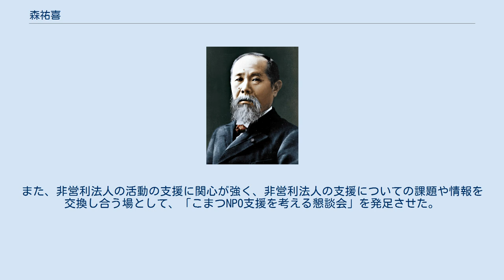森祐喜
森 祐喜（もり ゆうき、1964年10月15日 - 2011年7月25日）は、日本の政治家。
 社団法人小松青年会議所理事長（第44代）、石川県議会議員（2期）、石川県議会建設委員長（初代）などを歴任した。
玉川学園高等部卒業、東海大学教養学部中退。
 1964年、衆議院議員今松治郎の秘書である森喜朗の長男として生まれた。
曽祖父の森喜平は石川県能美郡根上町の初代町長を務め、のちに祖父の森茂喜も町長に就任するなど、生家である森家は石川県能美郡根上町の名家であった。
また、父の喜朗も、今松治郎の秘書を経て1969年12月の第32回衆議院議員総選挙にて石川県第1区から立候補し初当選を果たすなど、祐喜にとって政治は幼い頃から身近な存在であった。
 東京都町田市にて学校法人玉川学園が運営する玉川学園高等部に在籍し、同高等部を卒業した。
その後、東海大学教養学部に入学するも中退した。
 大学中退後にアメリカ合衆国に渡り、ジョージタウン大学の英語学校EFLプログラムを受講した。
日本に帰国後は、喜朗の秘書として活動した。
2000年からは衆議院議員公設第一秘書として父・喜朗を支えた。
また、翌年には小松青年会議所の理事長にも就任した。
 しばらくは父である喜朗の秘書として活動していた。
喜朗が首相時代に様々な発言を「失言」としてマスコミに叩かれた際には、「おやじに使ってはいけない言葉のリストを作って持たせろ」と母親の智恵子に語っていた。
喜朗は「あの野郎、いつのまにか俺より偉そうになりやがって」と言いながらも、まんざらでもない風だったと、母である森智恵子は語っている。
 その後、石川県議会議員を目指すことになる。
2006年3月に投開票が行われた石川県議会議員補欠選挙では、森家に縁のある能美市能美郡選挙区から自由民主党公認で立候補した。
当時、内閣官房長官であった安倍晋三も応援に駆けつけ、初当選を果たした。
なお、能美市能美郡選挙区では1議席を目指し3人の候補者が争ったが、次点の沢田貞との票差は400票あまりだった。
政党としては自由民主党に所属しており、石川県議会の会派としては「自民党石川県議会議員協議会」に所属した。
2007年4月に行われた石川県議会議員選挙では、再選を果たした。
この選挙では、能美市能美郡選挙区から再び立候補した沢田が1万4000票以上を集め、トップ当選を果たした。
同選挙区は定数2であり、沢田に1300票以上の差をつけられたが、祐喜も当選した。
石川県議会の土木企業委員会が改組され、新たに建設委員会が設置されると、その委員長に就任した。
 石川県議会議員選挙の出馬を考えていた時期、『週刊朝日』に中傷記事が載り、祐喜サイドより抗議した結果、編集部は誤りを認め、謝罪に追い込まれたことがある。
この件は父の喜朗が明かしており、「仮に記事をコピーしてばらまかれたら、短い選挙期間中にリカバーするのは難しい。だから公表しないという約束で謝罪文を書いてもらった。いざという時は、それを出すと言ってね。そういう防衛策を取らざるを得ません」と述懐している。
 2010年8月7日、飲酒したにもかかわらず車を運転し、小松市のコンビニエンスストア「ポプラ小松大島店」に突っ込む事故を起こして逮捕されたため、その責任をとり同日付で石川県議会の議員を辞職した。
祐喜の辞職後、後任の石川県議会建設委員長には、新進石川に所属する宇野邦夫が就任した。
宇野は「（森元県議の事件で）県議会に対する県民の不信感が増した。県民の期待に応えられるよう一生懸命頑張る」との決意を表明した。
また、石川県議会文教公安委員会の審議では、祐喜の逮捕時の状況の説明を求める質問がなされた。
2010年8月19日の審議では、飲酒運転が明らかなのに現行犯逮捕せず、任意同行した後に通常逮捕した理由を明かすよう求める質問がなされた。
これに対し、石川県警察交通部交通指導課の課長が「現時点では捜査中なので詳細については答弁を差し控えたい」と答弁した。
これに反発した文教公安委員会の委員らは、石川県警察に対し、記者会見で逮捕時の状況を説明するよう重ねて要請した。
 2010年10月31日、能美市の自宅で倒れ、一時心肺停止状態に陥り入院した。
手当を受けて一命は取り留めたという。
2011年5月頃より体調を崩して金沢市の病院に入院していたが、2011年7月25日、入院先...